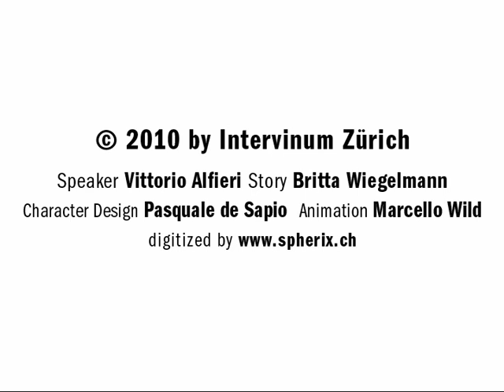VINUM - Weinwissen | Dottore Reblaus: Der Korkschmecker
| VINUM - Weinwissen:Eine Flasche Wein in den Ausguss schütten? Tragisch, aber manchmal geht es nicht anders. Warum verkorkste Weine nicht zu retten sind.

Insiderwissen aus erster Hand, äh, Klaue: Schalten Sie ein, wenn Dottore Reblaus live aus dem Weinberg über Wissenswertes, Kurioses, Lehrreiches, Unglaubliches rund um den Wein berichtet. Und er sich nicht zurückhält, Ihnen auch die verschwiegensten Geheimnisse auszuplaudern. So reichern Sie Weinwissen an, mit dem Sie gross auftrumpfen.